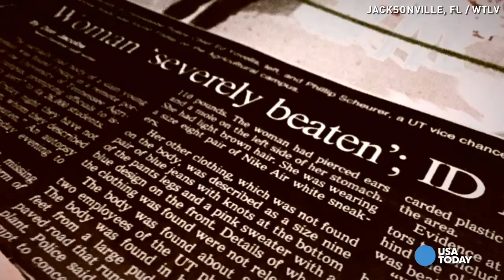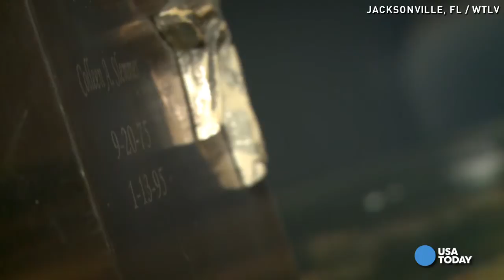Why this mom won't bury her murdered daughter